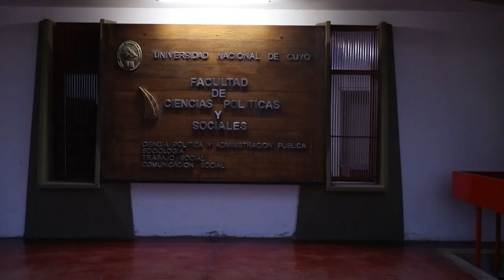El Cees organizó un conversatorio sobre economía social y popular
Con la idea de repensar e integrar los diversos trabajos y estudios que se impulsan junto al sector dela economía social y popular, el Centro de Estudios de la Economía Social (CEES) convocó a un espacio de debate en la facultad de ciencias políticas y sociales de la UNCuyo.
En este informe, escuchamos la palabra de sus protagonistas, las principales inquietudes y problemáticas que surgieron.